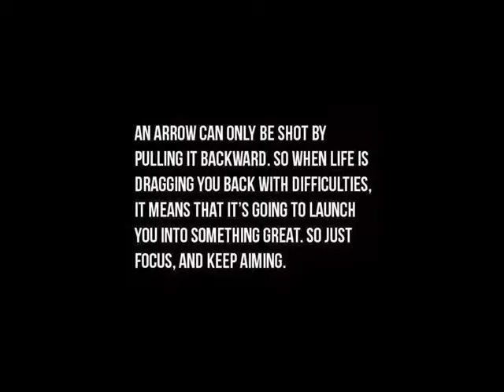VLOG: Diary of a vegan dancing in the kitchen 7 19 14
Here i am dancing in the kitchen as part of my work out reoutine every day...but now you all get to see my abs and my hips this is today 7-19-14

I am also showing you all what i eat in the mornings as well as my fruit smoothies i drink every morning too